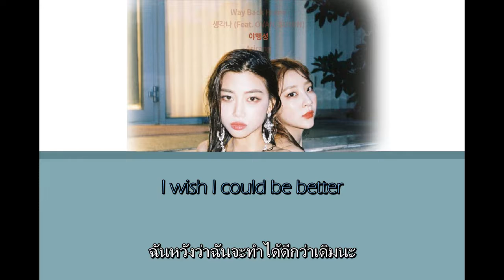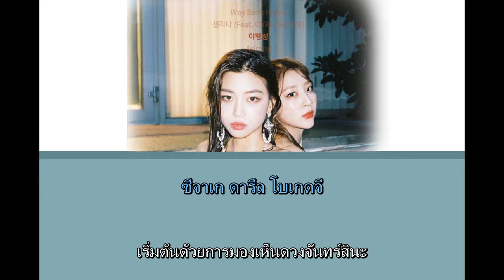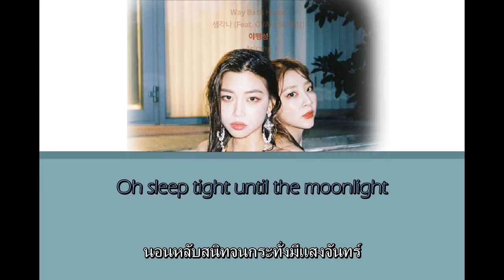[THAISUB & KARAOKE] NOCTURNAL - 숀 (SHAUN)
เพลงเพราะมากๆเลยค่ะ

สามารถเข้าไปขอเพลงในช่องทางเหล่านี้ได้นะคะ

ถ้าหากแปลผิดหรือทำผิดพลาดยังไงต้องขออภัยด้วยค่ะ